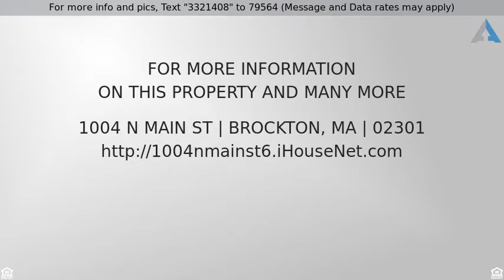Priced at $165,000 - 1004 N Main St, Brockton, MA 02301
Wake up and smell the coffee! Sale is subject to

Wake up and smell the coffee! (Sale is subject to short sale approval from seller's lender.) Located across from D&D this is a great condo opportunity with parking for two cars, additional storage in basement, convenient laundry on the first floor, eat-in kitchen with gorgeous quartz countertops, the unit needs a little paint and carpeting. Condo fee is only $130 a month. The owner just replaced the hot water heater. Two full bathrooms and central air conditioning. Affordable natural gas heating. Fully applianced including washer/dryer. Don't wait and lose out on this opportunity, call or email now and bring your checkbook because once you see it you will want to own it.